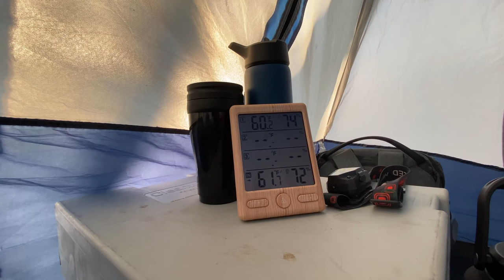Tent Camping in the Forest | Enjoying My Time Out in the Wilderness | Coconino National Forest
I expect it to rain but no rain comes. Just a beautiful time, relaxing and enjoying being out in nature.